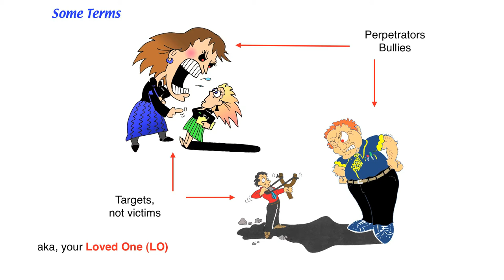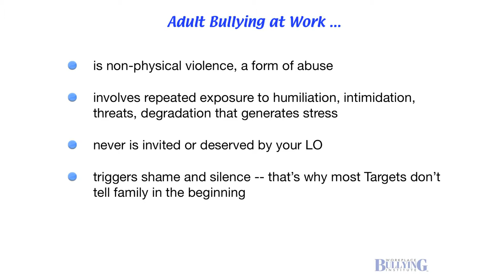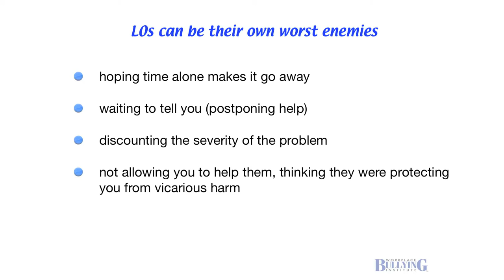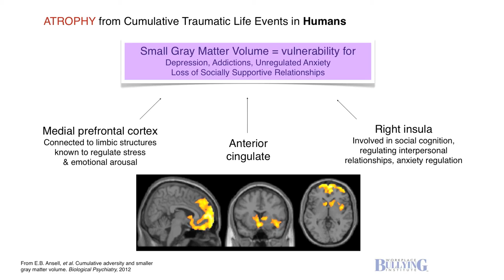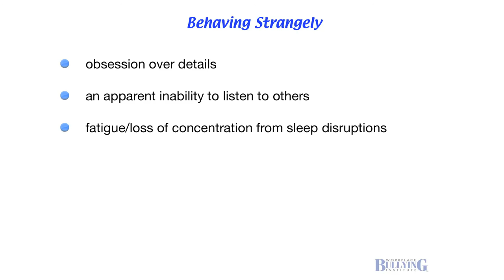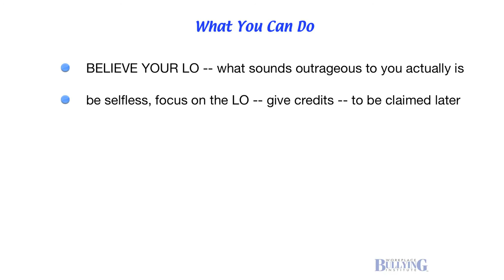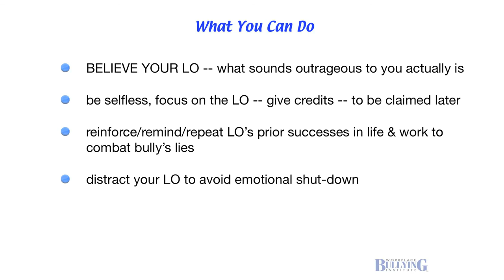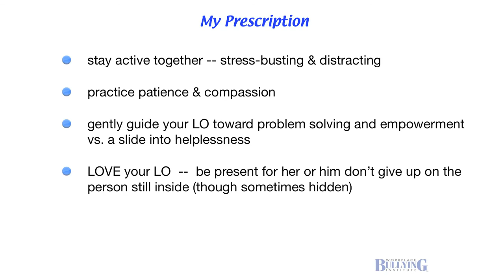Webinar: Bullying for Family & Friends, 1 hr.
Dr. Gary Namie, Director of the Workplace Bullying Institute describes the bullying experience for loving family and friends of the bullied target. 1 hr.